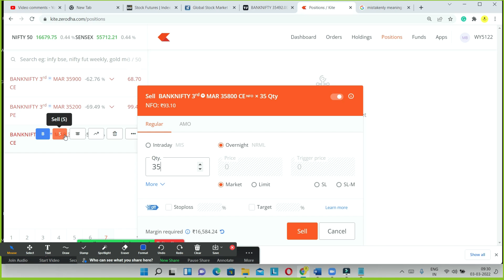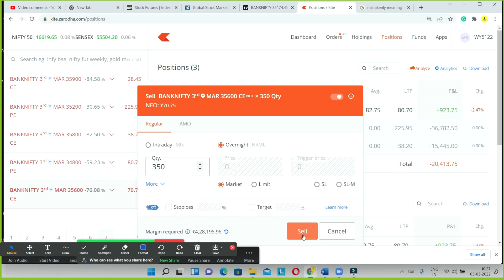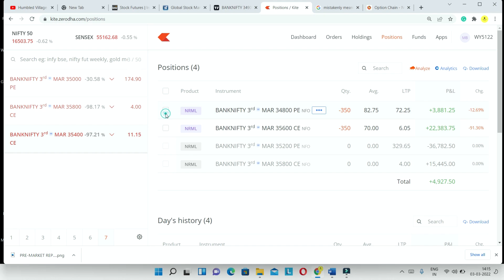OPTION TRADING BANK NIFTY TODAY'S PROFIT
TION TRADING BANK NIFTY TODAY'S PROFIT